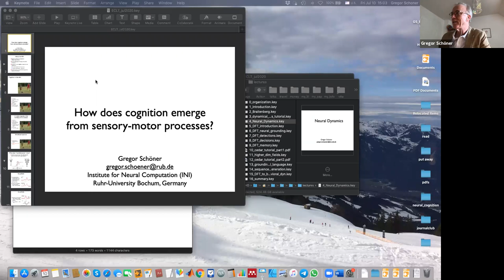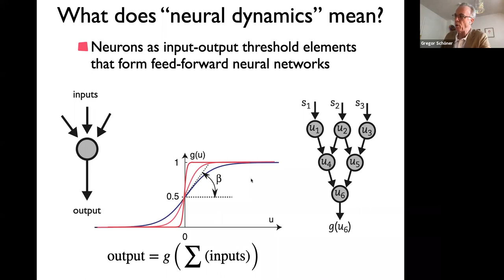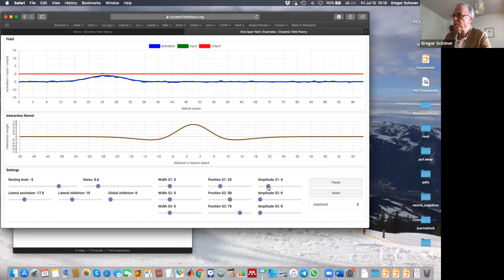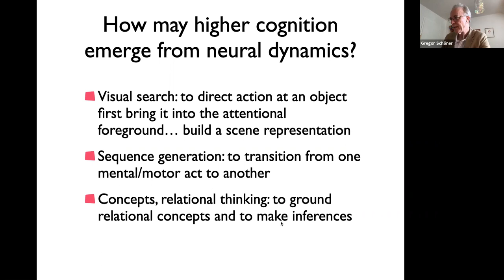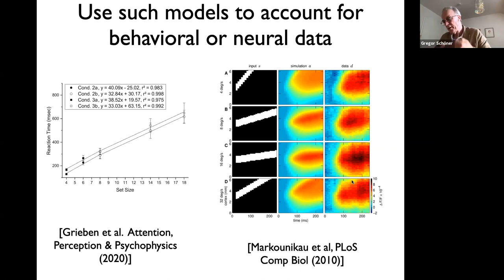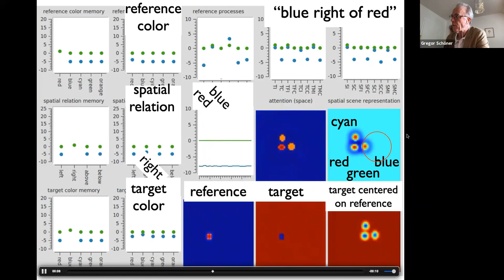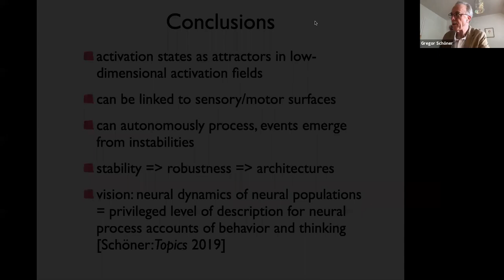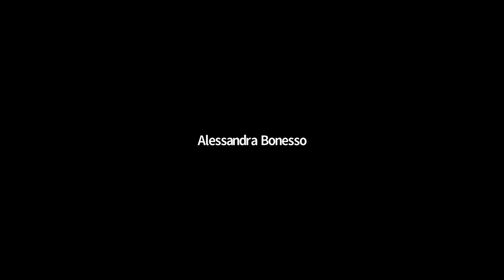We hear from the ECLT network - Gregor Schoener - 10 July 2020